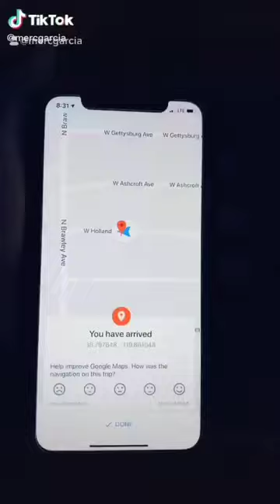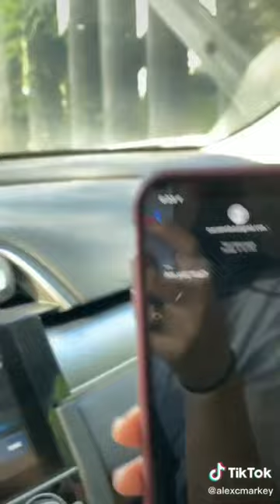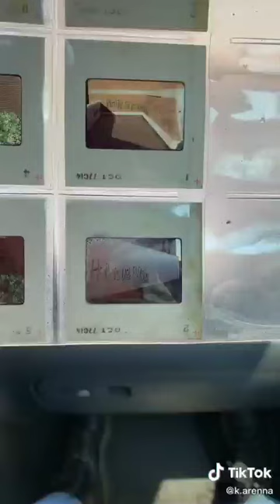Randonautica TikTok Compilation That's Creepy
TikTok Randonautica Compilation That are Creepy

They found another body while using the randonautica app! This TikTok compilation is creepy. Let me know if you would do this or if you have done it before. TikTok randonautica has become a trend on TikTok with randonautica being a random generation of quantum points and voids. Learn more about randonautica from the randonautica website. Below is a description from their website explaining randonautica. Timestamps from these TikTok randonautica adventures can be found below.

"The Randonautica app puts the user in the Director's Chair of an adventure story yet to be written. By using the app, the user can break from their mundane day-to-day and take a journey of randomness into the world around them.

Your mind is your guide as you observe and view the world differently. Traveling into the unknown is a journey like no other!

Break out of your reality tunnel, re-calibrate your mind and have fun on an adventure into the world you never knew existed."

Compilation from TikTok of the best Randonautica adventures by Randonauts.

Time code
0:00 There's a Leg!
0:45 Castle in the Woods
1:25 Crazy Coincidence
2:23 Are You Real?
2:48 Who is in the Car?
3:50 Creepy Mountain Town
4:52 Memories